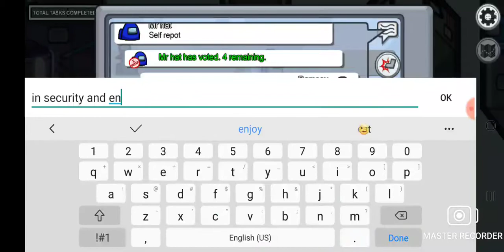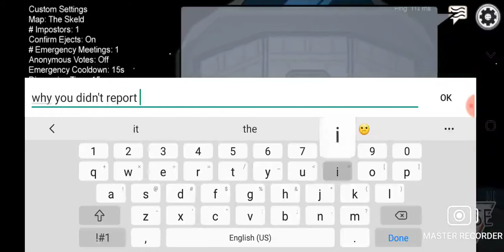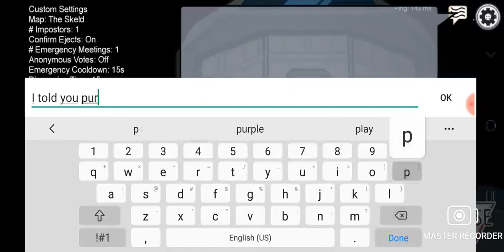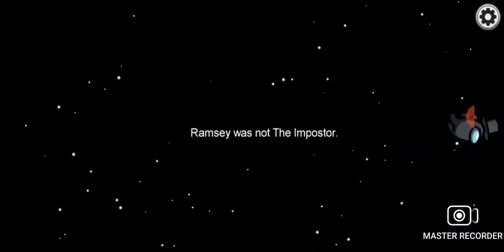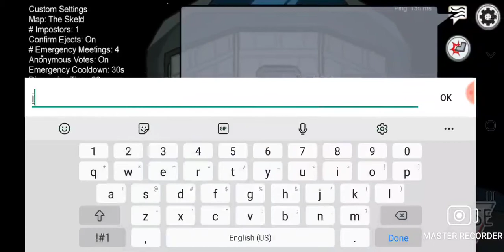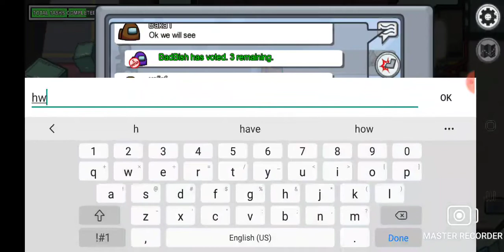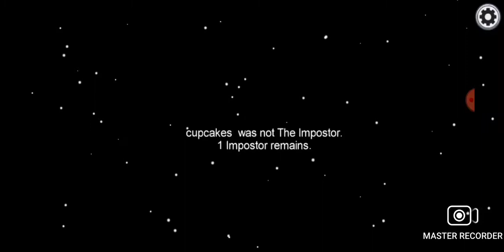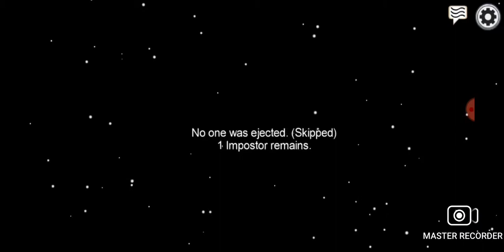Among us Live (stream) map (the skeld)